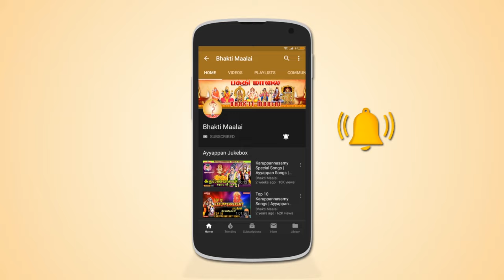ஆயுதபூஜை 2024 சிறப்பு பாடல்| Ayudha Poojai 2024 Spl. Songs | வெற்றி தரும் ஆயுத பூஜை|Navarathri Songs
The album "Vetri Tharum Ayudha Poojai - முப்பெரும் தேவியர் அற்புதப் பாடல்கள்" dedicated to Goddess Durga, Lakshmi & Saraswathi. This album has 7 songs sung by Mahanadhi Shobana, Nithya Sri & Dhaniya Sri.
Lyrics By : K V Shreedharan, Vaarashree, Mugilan, Bharathi Ganesh
Produced By : Unique Recording

Wishing You All A Very Happy Navarahtri !

May Goddess Durga, Lakshmi & Saraswathi Bless You !